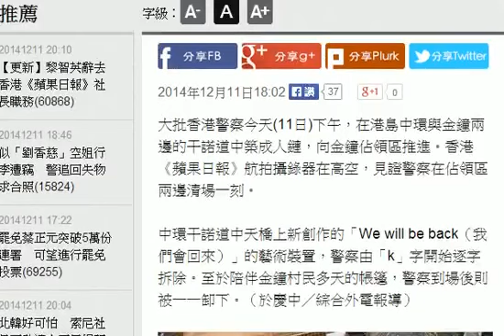空拍紀實 港警金鐘清場 HD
大批香港警察今天(11日)下午，在港島中環與金鐘兩邊的干諾道中築成人鏈，向金鐘佔領區推進。香港《蘋果日報》航拍攝錄器在高空，見證警察在佔領區兩邊清場一刻。

中環干諾道中天橋上新創作的「We will be back（我們會回來）」的藝術裝置，警察由「k」字開始逐字拆除。至於陪伴金鐘村民多天的帳篷，警察到場後則被一一卸下。